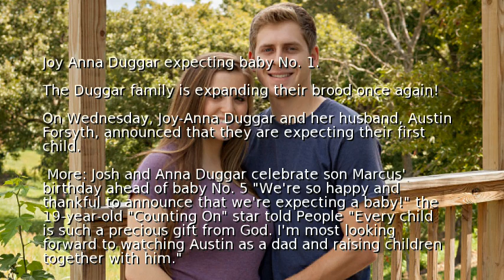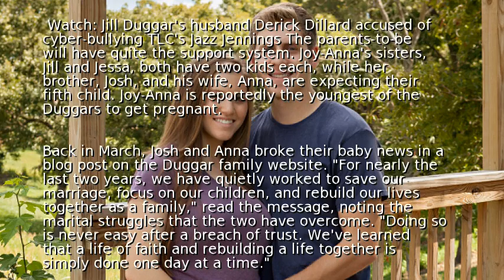Joy Anna Duggar expecting baby No. 1